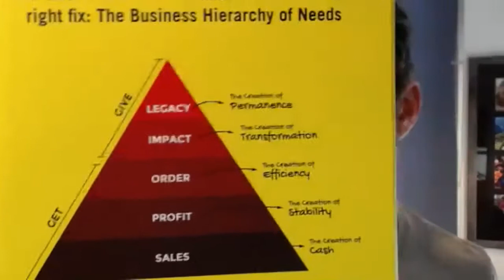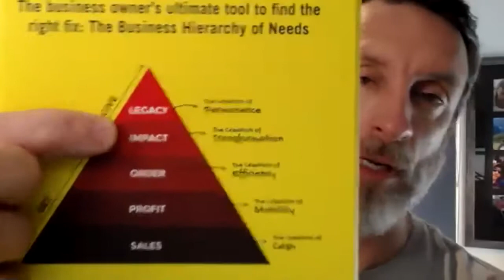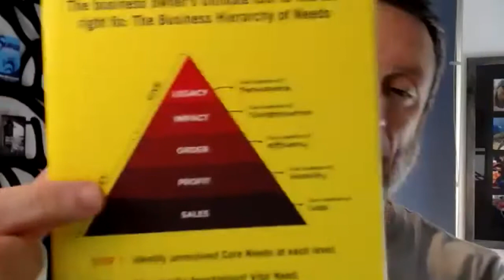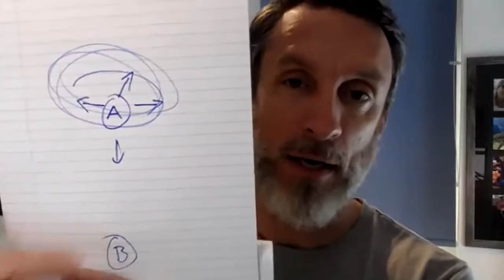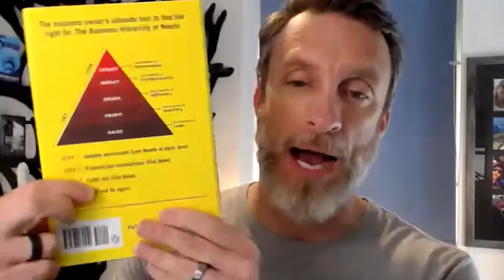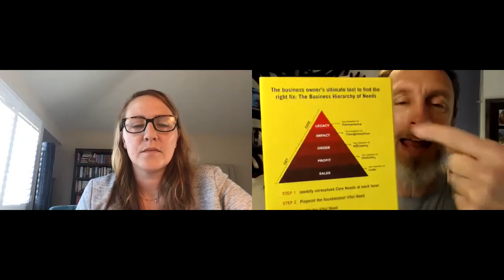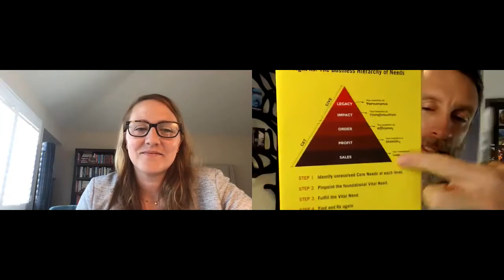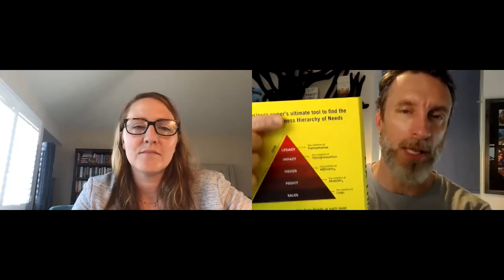Mike Michalowicz On Taking Your Business to the Next Level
Discover a simple, unique, and wildly powerful business compass that has already helped hundreds of companies get to the next level. Over the past decade, Mike Michalowicz has developed an ardent following for his funny, honest, and actionable insights. Fix This Next joins his other books as a must-have tool for any entrepreneur.
About the AuthorConnect Chat series:
At BookPal, we believe in the power of books to ignite continuous learning and improvement. With these monthly chats, we bring the author to you to share valuable insights and tools for success.
BookPal
✨📚WELCOME to the BookPal Youtube Channel. BookPal takes the stress out of ordering books in bulk! Let us help you with your bulk book needs starting at 25 copy order minimums. We've put millions of books into the hands of individuals, schools, and organizations around the world, inspiring them with new ideas to help connect, learn, and grow. 📚✨